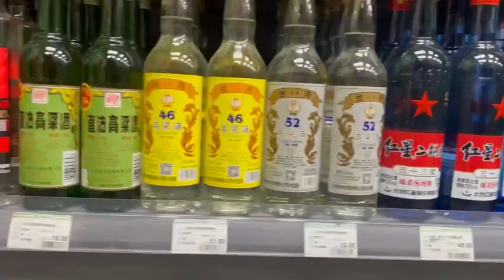EVERY Chinese Alcohol in Chinese supermarket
After living in China for nearly ten years I began to think about some of the things that friends were saying to me about China. And I sort of thought it might be useful to make some videos so they could SEE and HEAR what the country is really like or at least the small part of it that I experience.